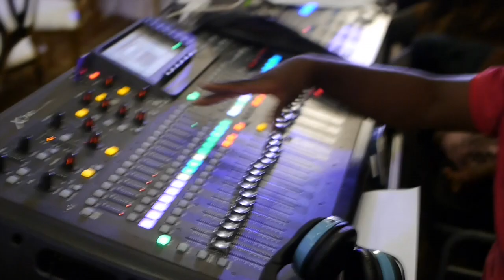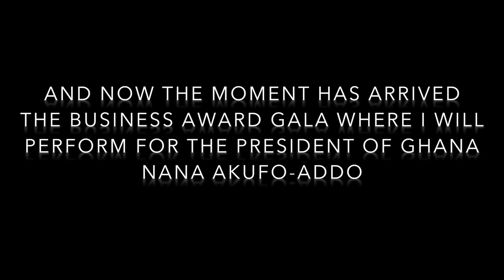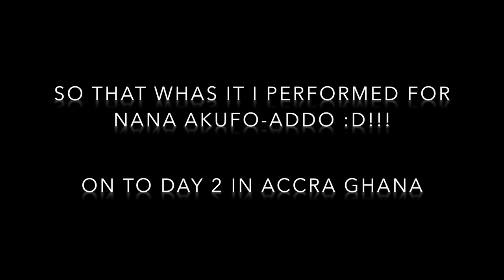First time ever performing for the president of Ghana!!!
Thanks for stopping by and checking out my experience in Ghana, Accra! I had an awesome time! I hope you can feel the happy vibes that I got from all these amazing people!

Thanks to the organization for bringing me to Ghana!

Kisses
Lorrèn